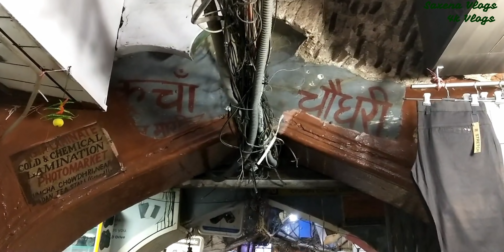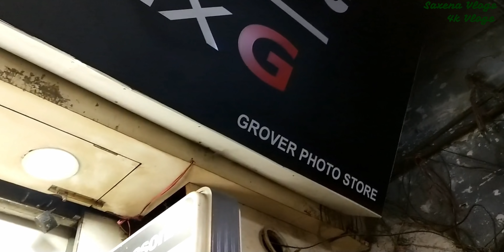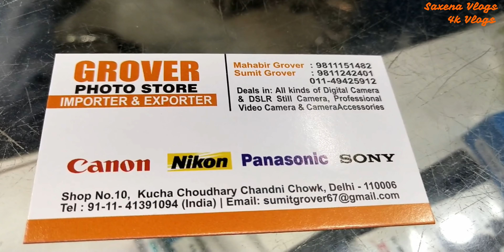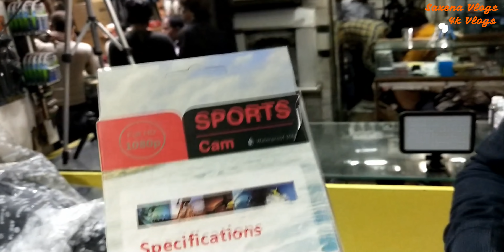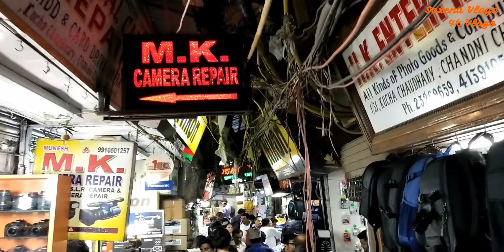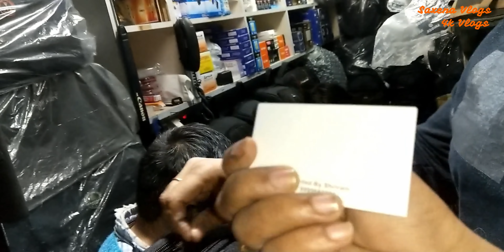Cheapest Dslr Wholesale Market in delhi I Second hand Dslr Wholesale Market | Chandni Chowk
DSLR Market In Delhi | Cheapest Dslr Market In India | Exploring Tripods, Grimbles, Camera Bags.

Address-
Kucha Choudhary Market Near By chandni Chawk Metro New delhi

Adress = Kucha Choudhary Market Near By chandni Chawk Metro New delhi